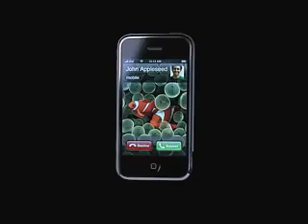Hello, iPhone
The first ad for Apple's new iPhone, aired during the 2007 Oscars.